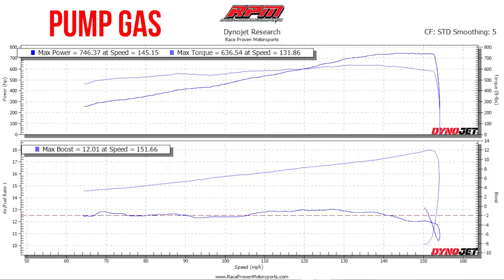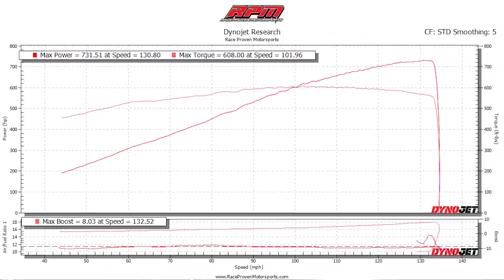Magnuson Supercharged Silverado S10 EP 9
On Today's Episode of the RPM Web Series, Kyle rips into a 6.2l Silverado Magnuson supercharger build. Meanwhile, Eric finishes up the maroon C7 build, getting it ready to tune. Then, Matt starts on a beautiful blue Camaro stage 5 build. Fran also tunes a couple black camaros in this episode.